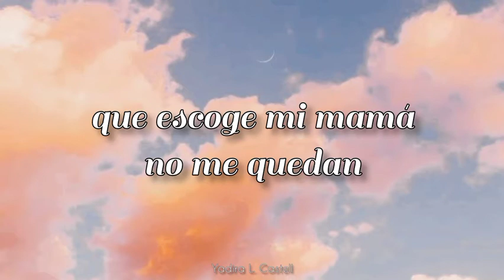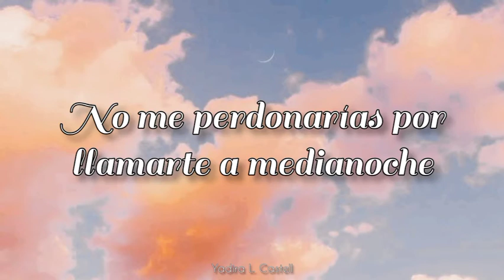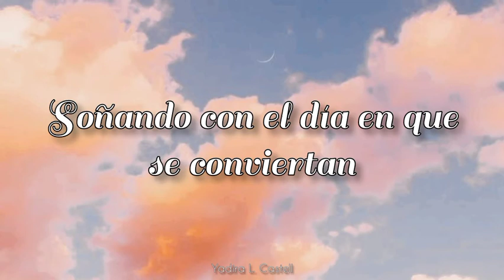Dreaming Girl — Yukiko Okada / Subtitulado en español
Dreaming Girl de Yukiko Okada con subtítulos en español